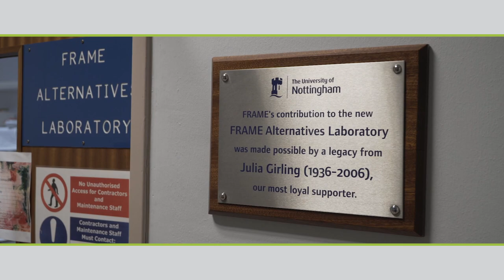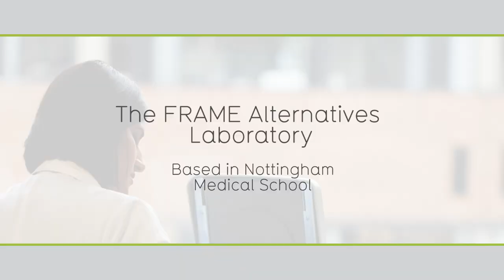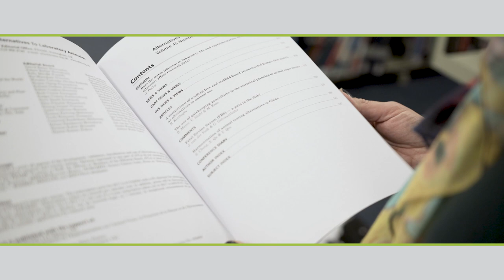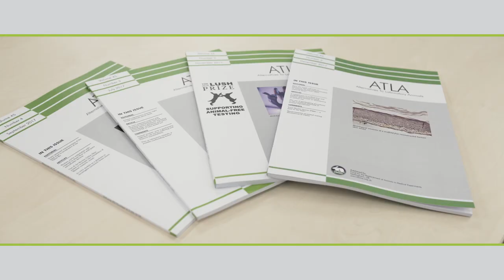FRAME (Fund for the Replacement of Animals in Medical Experiments)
A short video looking at the work of FRAME.